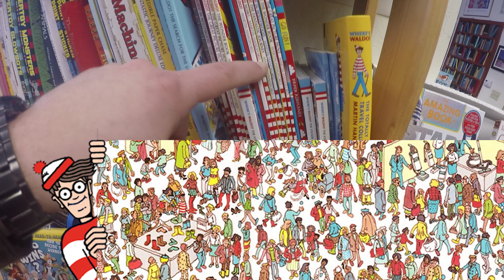This week we collaborate with fellow YouTuber :Vlog 7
The Martini Project
This week we had a very cool collaboration with Dustin from the Dustinwearspants Youtube Channel. We ran around collecting some goods with Dustin throughout the day.

Dustin's channel and social media are listed below, so make sure and check out his content.

The Martini Project
1150 S.Colony Way, STE3 PMB321 Palmer, AK 99645